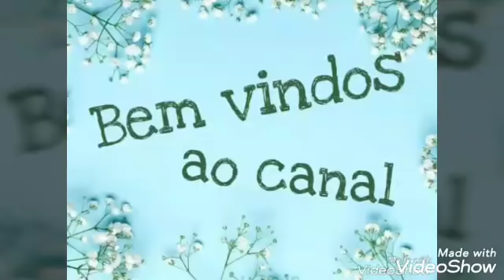DIY Pote maçã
Juliana Silva (tampas): wats 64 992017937